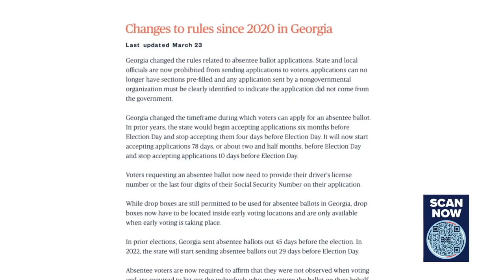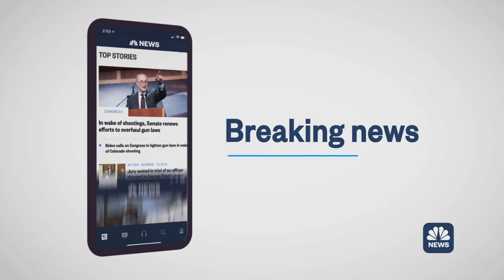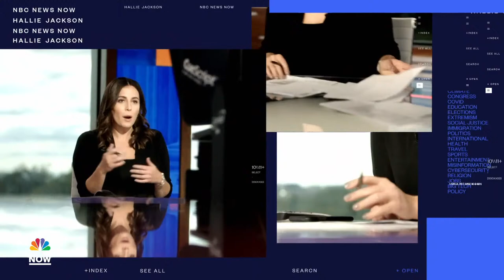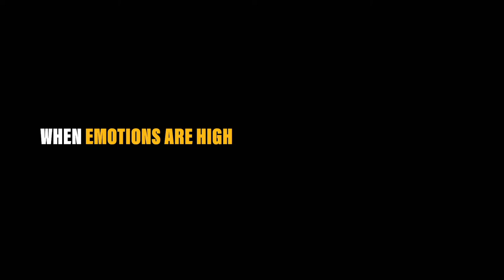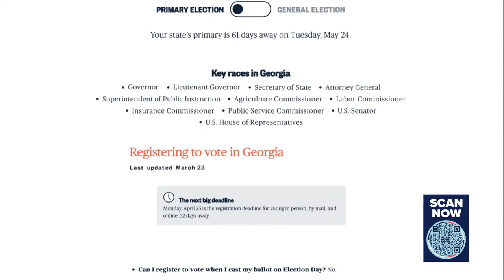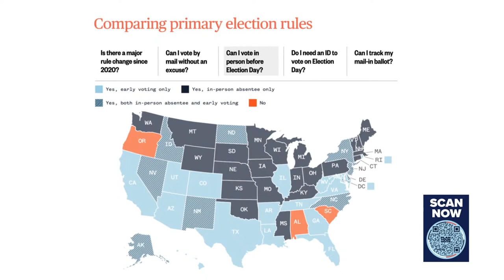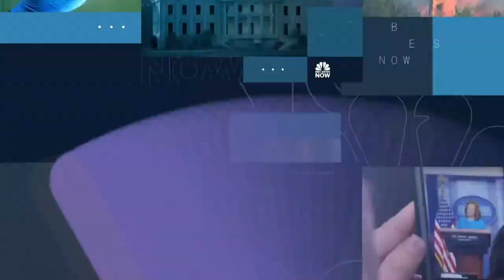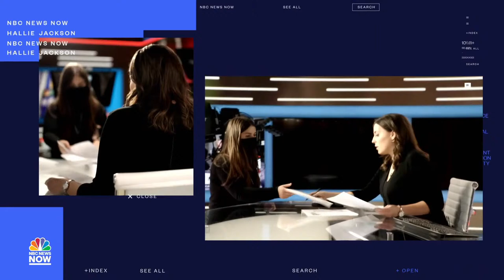Watch: TODAY All Day - May 30